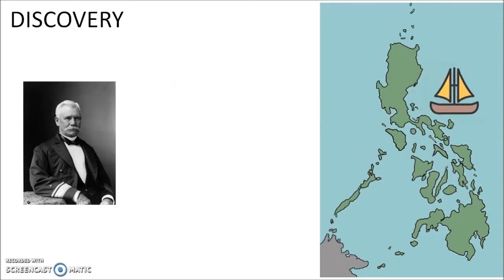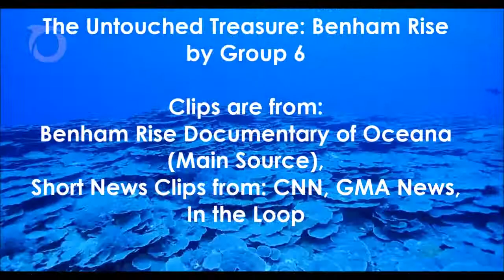MS 1 GROUP 6